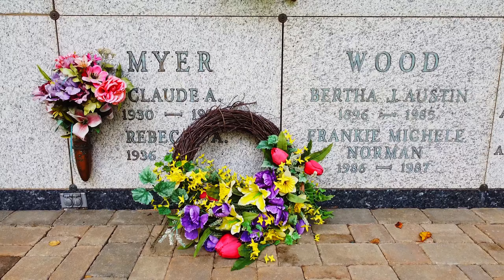Oakwood Cemetery || Raleigh North Carolina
Historic Oakwood Cemetery was founded in 1869 in Raleigh, near the North Carolina State Capitol in the Oakwood neighborhood.

Note: Change your setting to HD to see high quality version of the video